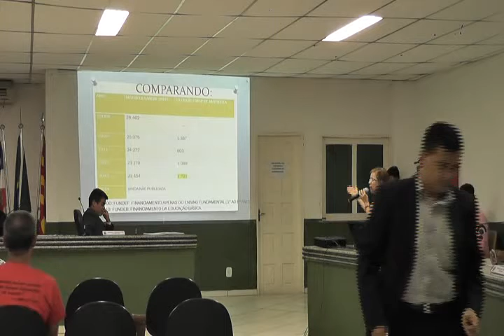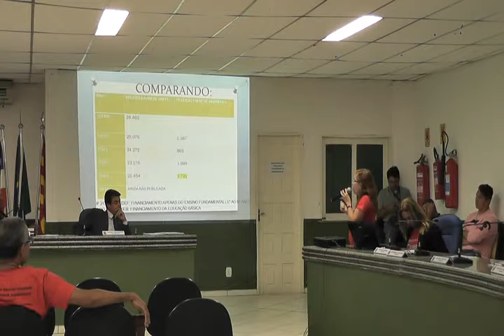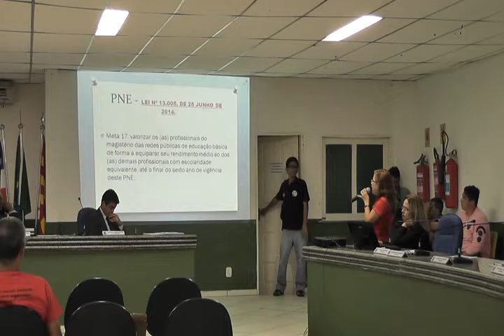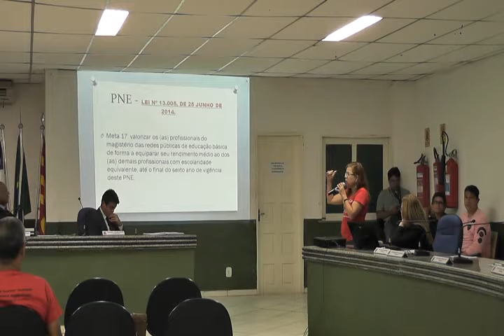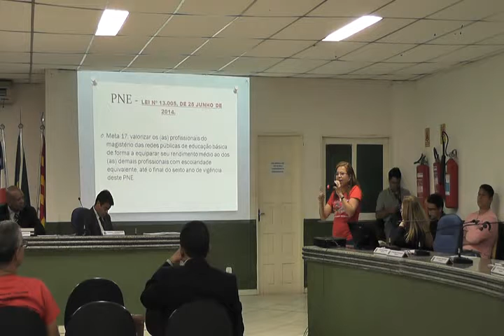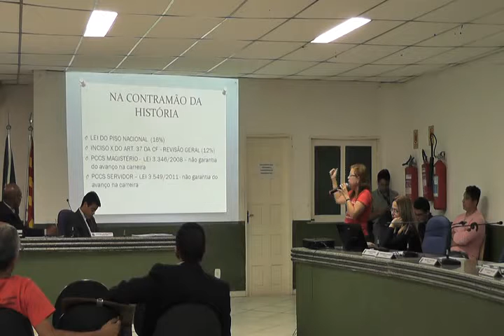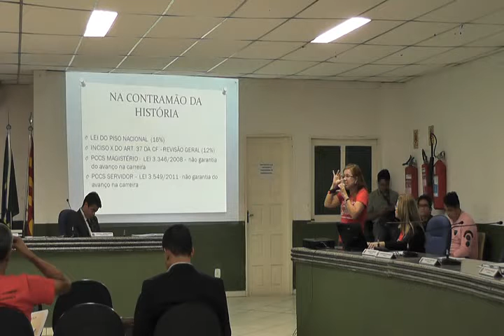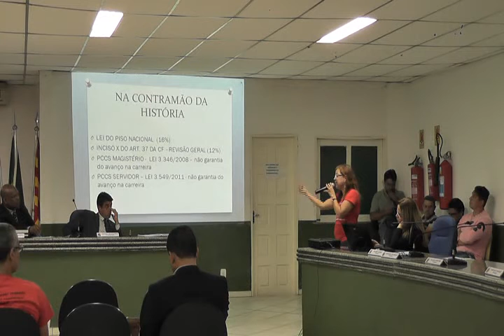9 de Setembro de 2014 12/25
Projeto de Olho na Câmara
Instituto Nossa Ilhéus